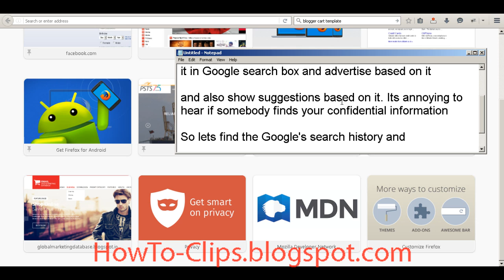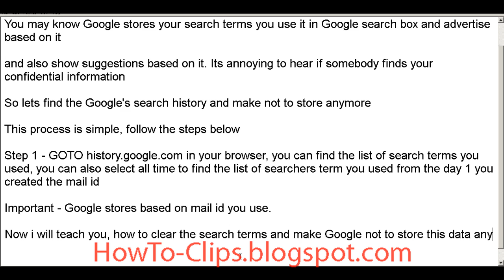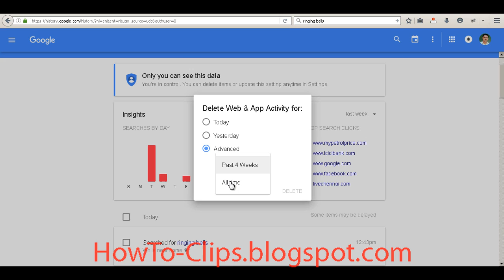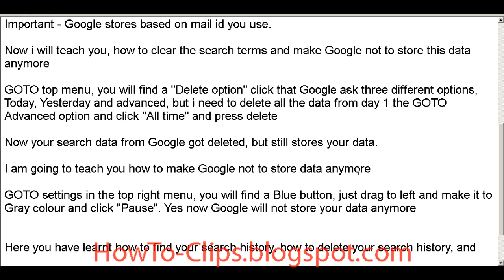How do I check my Google search history clear and delete it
Removing Google history is easy. Learn how to find and view your search history on Google and how to delete it from your account. Follow the video at the end you will clear and get rid of history on Google